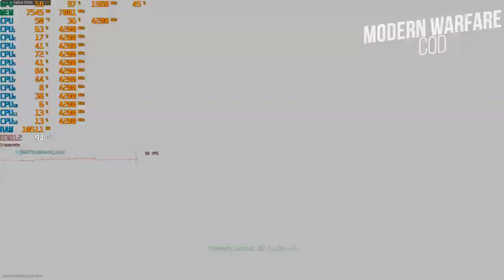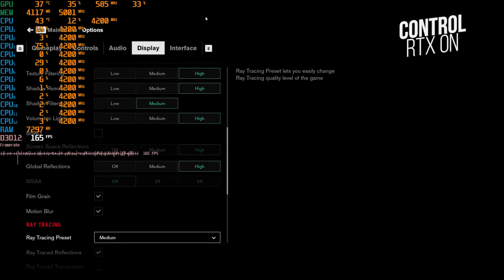Asus RTX 2070 Super ROG STRIX Advanced Overclocked Unboxing and Gaming test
This is Unboxing video for ASUS ROG STRIX GeForce RTX 2070 SUPER Advanced Overclocked 8G GDDR6 HDMI DisplayPort USB Type-C Gaming Graphics Card (ROG-STRIX-RTX-2070S-A8G-GAMING)

also i am testing its performance for the below games:
1- Red Dead Redemption 2
2- Assassin Creed Origin
3- Control RTX On
4- Call of Duty Modern warfare
5- Battlefield V RTX On